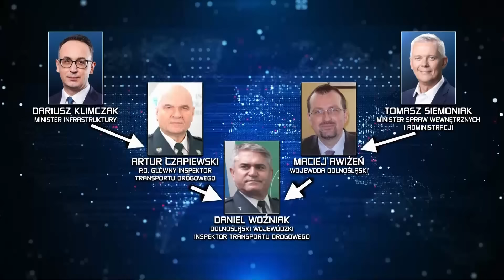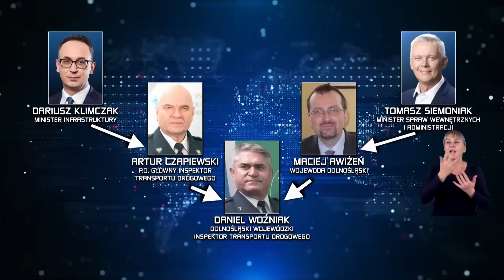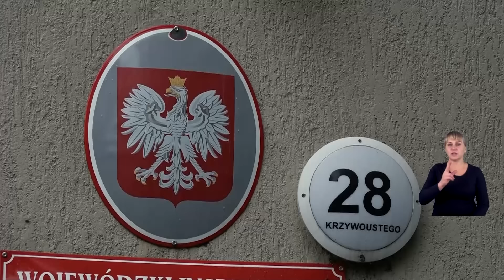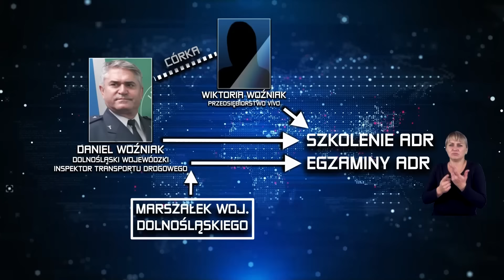Zaniechania i dezinformacja rządu Tuska - tragedia powodzian | Republika Dzień